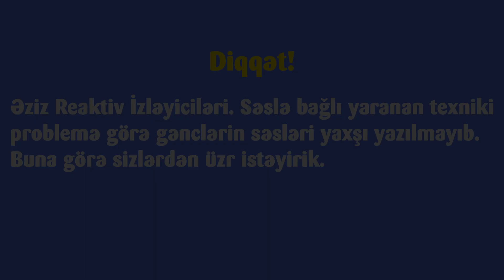Gənclərin Reaksiyası: İphone Xs